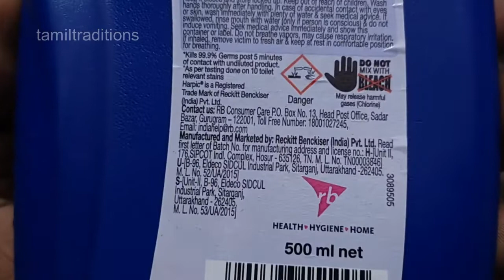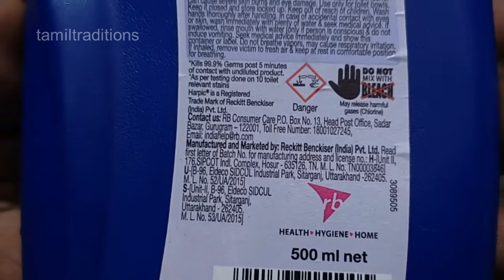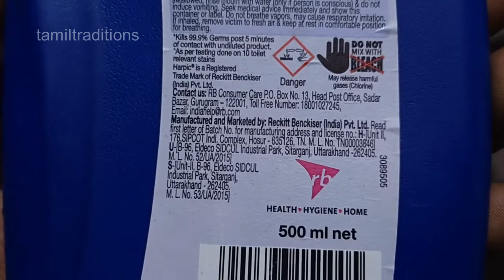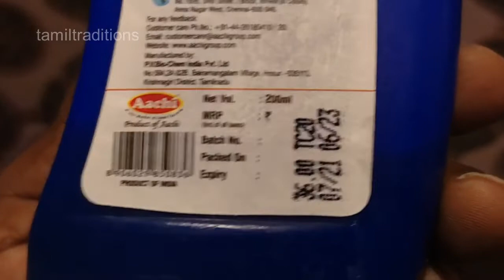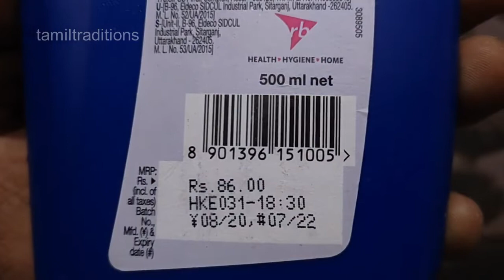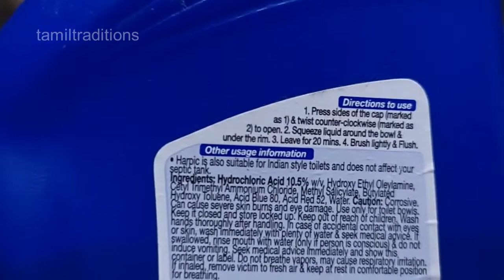Twinkle Magic plus vs Harpic Toilet Cleaner Comparison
aachi group is in new business